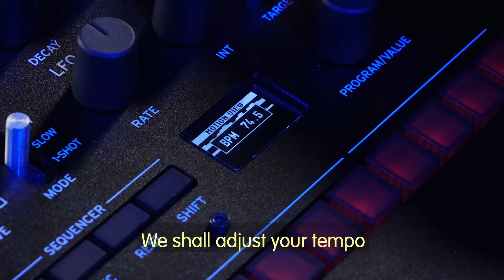How To... Sync Tempos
Get a closer look at some of the technology used by Too Hot for Candy and Grace Savage in the creation of their new music. Find out how they sync tempos with each other, to help them play in time!